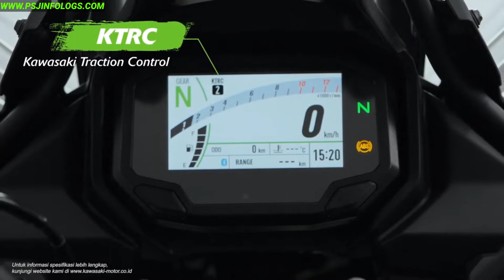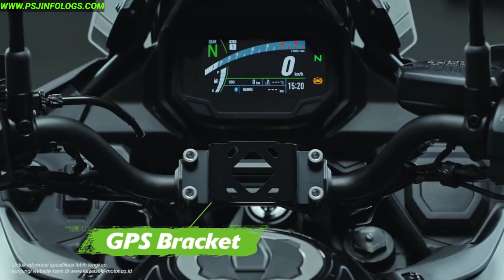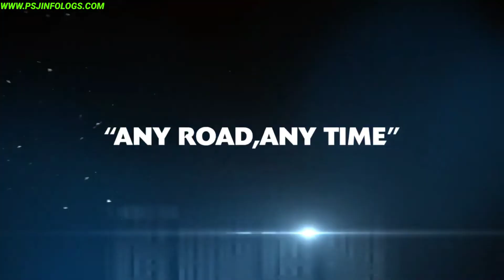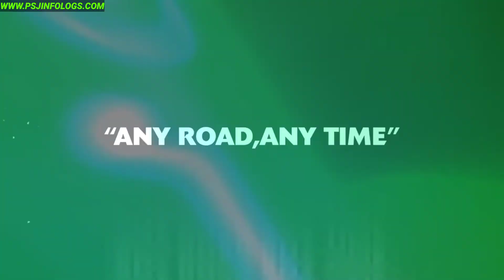Kawasaki versys 650 product launch | Features | Price | Accessories